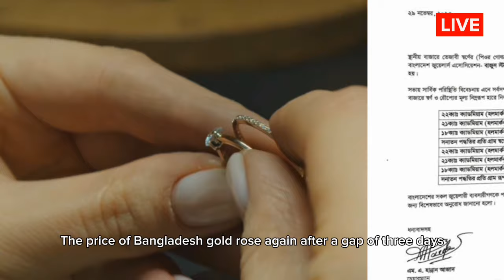আল্লা আজ একি হলো l সোনার দামে বিশ্ব রেকর্ড l gold price in Bangladesh today l sonar dam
আজ আবারও অতিতের সব রেকর্ড ভেঙ্গে গেলো বাংলাদেশে সোনার দাম, সোনার দামে আবারও রেকর্ড করলো বাংলাদেশে,

rupar Nupur design, necklace design,